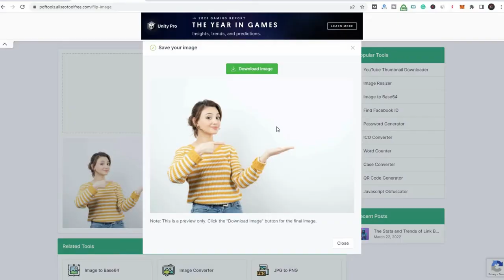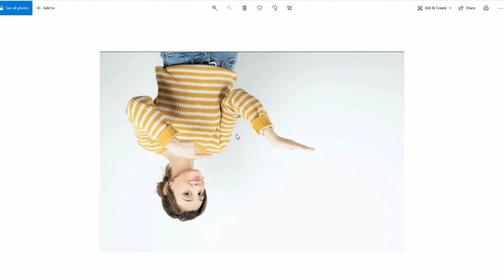Flip Image | flip image online | flip image css | flip background image css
Youtube Backlinks Generator Flip Image | flip image online | flip image css | flip background image css | flip image
Online picture rotation is a snap.
Images don't always turn out the way they should, but sometimes all it takes is a simple switch or button press to get the results you want. Many startling sights are revealed when photos are flipped or mirrored. They can come in handy if you need to realign your original picture.

When you need to adjust an image's orientation, you may use pdftool.allseotoolfree's online image flipping tool. However, you can fine-tune the flip angle to perfectly straighten your picture using this tool in addition to the standard 90° and 180° rotation options.

Flip a Photo on the Internet
It's easy to use and comprehend this flip picture tool. The picture may be flipped or rotated by simply clicking on the "Flip/Rotate" button next to the image you've uploaded or by importing it straight from sites like YouTube. Before flipping or mirroring a picture, creators may make further modifications in the pdftool.allseotoolfree Studio. Finally, click the "Export" option to save or share your results! The software is free, and we hope you like it!

To ensure that your picture is flipped or mirrored to the correct proportions, use pdftool.allseotoolfree. We're not like other sites in that we don't display advertisements or watermark your photographs in any way. Today is a great day to give Studio a spin.

Upload a picture of yourself.
Make sure to upload the picture you want to flip in the desired direction first. A wide selection of file types is available to you, including JPG, GIF, PNG, and more.

Turn or Flip It's all in the Image
Flip your picture or video by selecting "Mirror" or "Rotate." You may fine-tune the angle of your flipped picture by using the plus and minus buttons.

Take a Look, and Spread the Word
Export and share the flipped picture with others by clicking the 'Create' button!